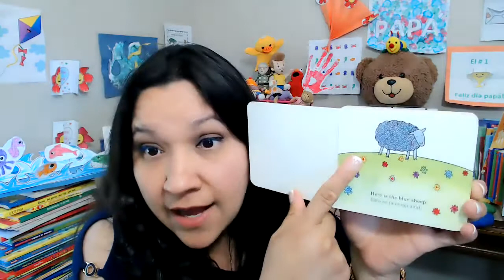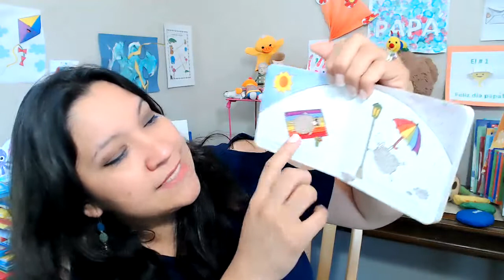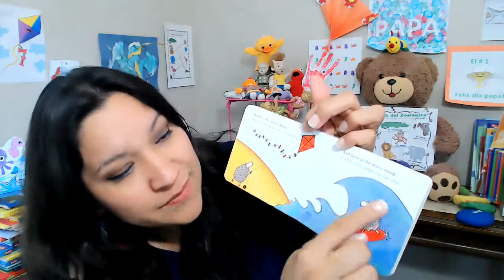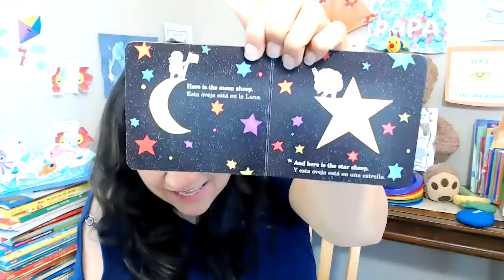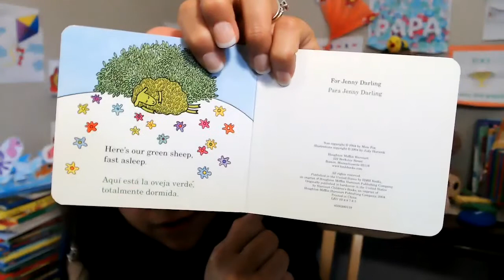Dónde está la oveja verde │Spanish Story Time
In this video, I will read the book Dónde está la oveja verde │Spanish Story Time
Spanish Learning│LAS FIGURAS Bilingual │ Spanish Play Dates©